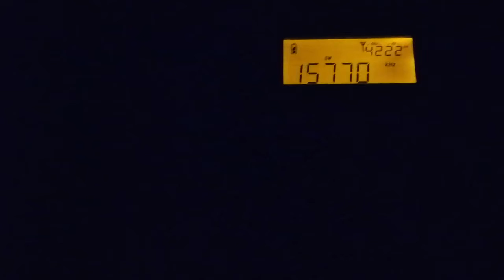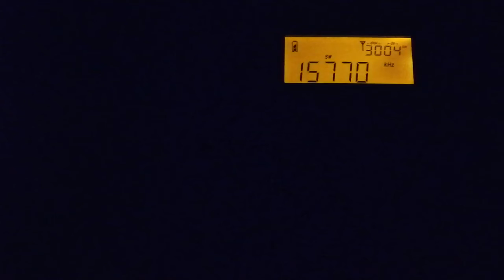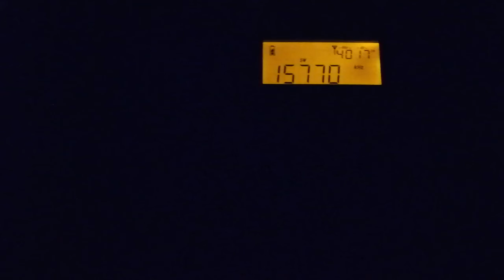15770 kHz Memphis weirdos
Last night I discovered this cool stuff. A guy plays music from Memphis punk and subculture scene via WRMI

Top signal from Okeechobee Florida

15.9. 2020 at UTC 2100